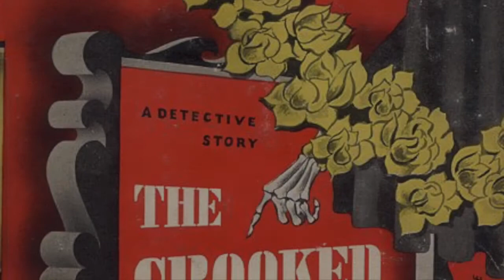Ghost Watch #13 - The Ghost of an Airedale?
An Author Witnesses an Animal Ghost...

This video illustrates an episode of 'Ghost Watch', a short series which was originally broadcast on the radio in the 1980s.